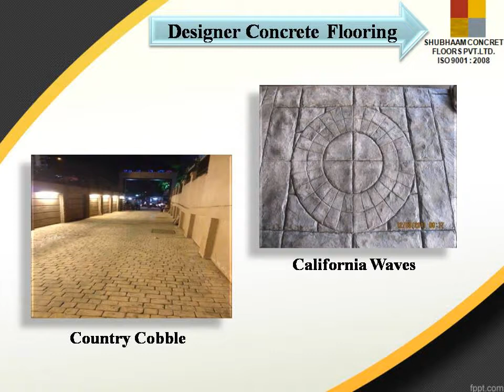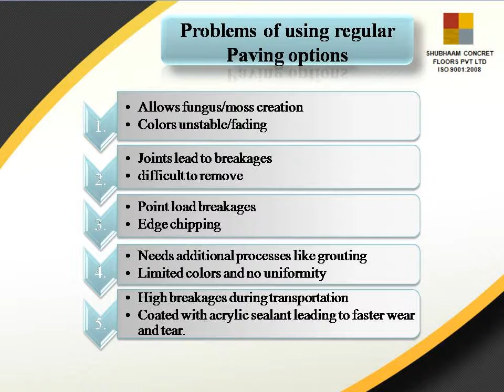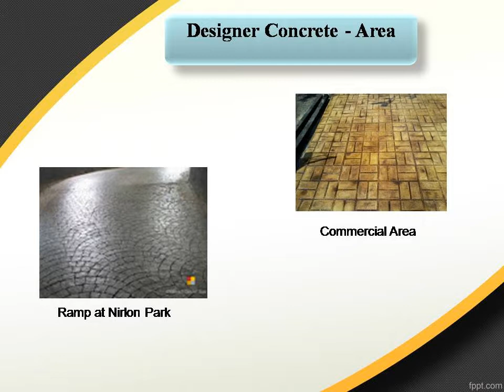Concrete flooring design /Designer concrete /Decorative concrete floor in Mumbai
Designer concrete is a system of adding colour, pattern and texture to a plain concrete slab at the time of pouring. A finished Designer concrete surface gives an attractive, three-dimensional, two-toned appearance. Using this method, you can create the realistic effect of slate, stone or even wood.
Many different effects can be achieved from ancient cobble patterns to contemporary stone block, or a classical Mediterranean tile. Edges of plain, matching or contrasting patterns can be added and the product can be applied to steps. The finished job is sealed with a protective coating which helps protect the product from dirt and staining. This further improves the overall strength of the surface, and gives the job an attractive ‘wet-look’. An anti-slip finish can also be applied.
Internationally, Designer concrete is proving a winner throughout the building industry and is being specified in both domestic and commercial fields because of its durability, competitive pricing, speed of application and aesthetics.